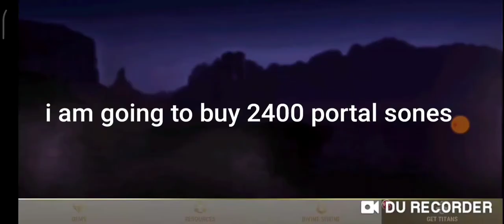Dawn of titans - portal surge 25% off take benefit for sekhmet event